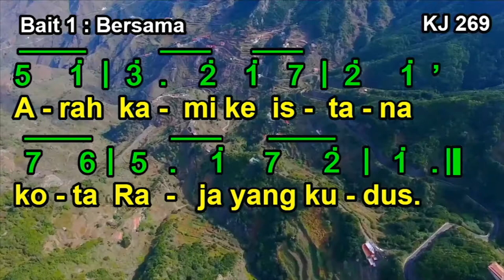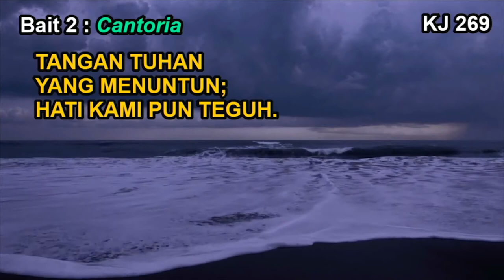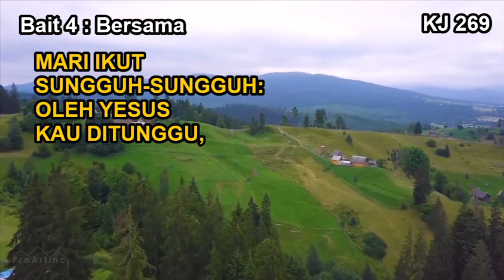KJ. 269 - Hai Musafir, Mau ke Mana (Whither, Pilgrims, Are You Going?)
KJ. 269 - Hai Musafir, Mau ke Mana

Syair: Whither, Pilgrims, Are You Going?, anonim, abad ke -19,